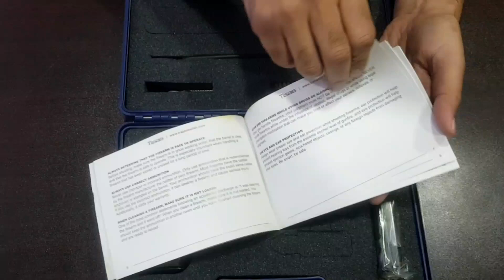9 mm Zig 14 Pistol Turkey Made Unboxing & Review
Action Type: Semi-Auto, Trigger: SA, Caliber: 9 mm, Capacity: 15rd, Barrel Length: 118,5 mm, Length: 197 mm, Height: 127,5 mm, Width: 35 mm, Trigger Pull: 2500 gr, Weight: 835 gr